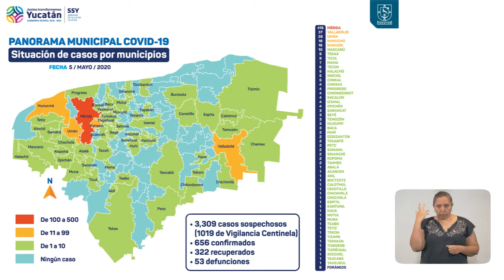ACTUALIZACIÓN COVID-19: 42 nuevos contagios y 4 fallecimientos, 656 casos confirmados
Hoy se detectaron 42 nuevos contagios de Coronavirus:

20 en Mérida.

6 en Valladolid.

3 en Umán.

2 en Maxcanú y Tecoh.

1 en Baca, Conkal, Izamal, Komopá, Opichén, Sinanché, Tahmek y Teabo, y…

1 foráneo.

En total, ya son 656 casos positivos, 8 de los cuales son de otro país u otro estado.

Lamentablemente, en este parte médico informamos de 4 fallecimientos